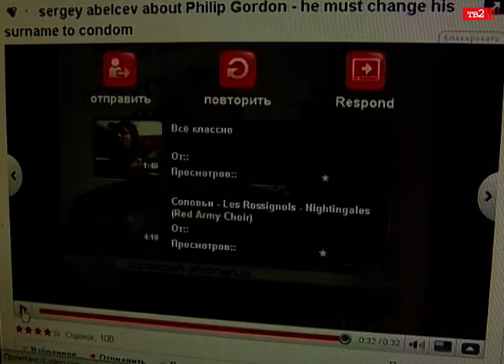Великий и могучий русский язык. 2009 год